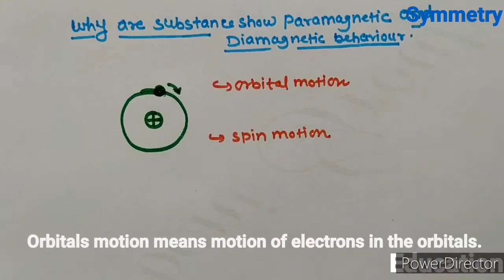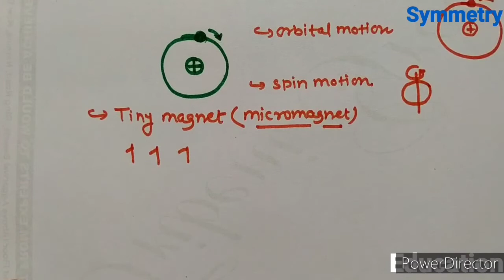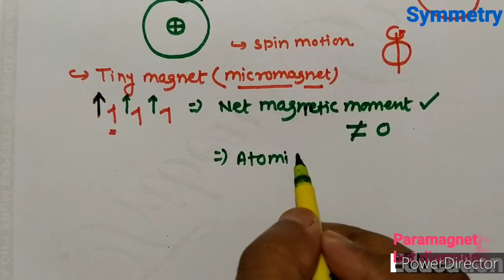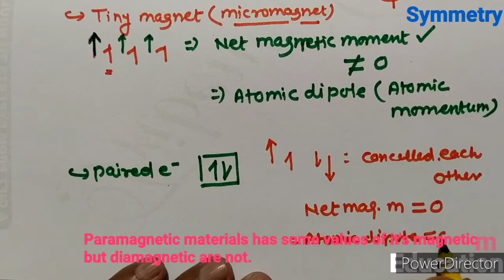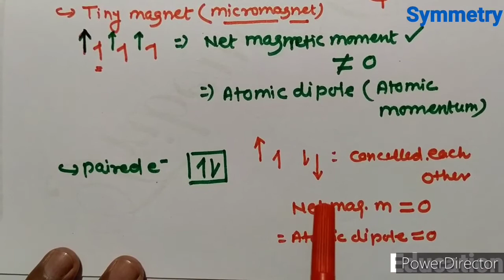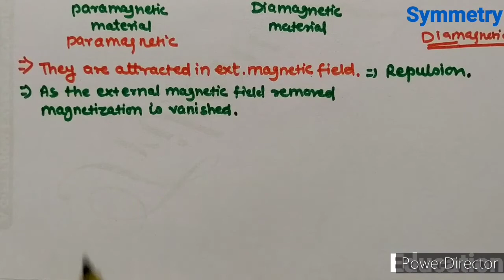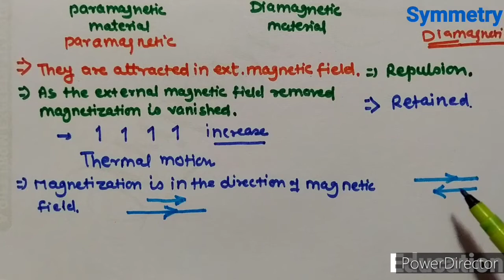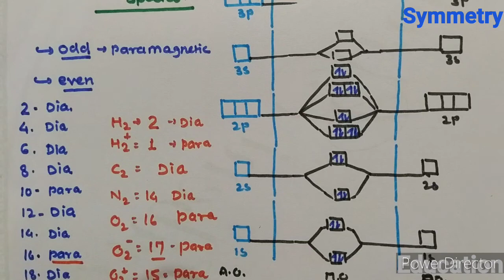NEET | Chemistry | paramagnetic and diamagnetic molecules.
This vedio contain describe paramagnetic and diamagnetic materials.
properties of such compounds. magnetism
why compound show paramagnetic and diamagnetic materials.
paramagnetic elements and substance
why oxygen is paramagnetic while nitrogen is diamagnetic.
trick for finding paramagnetic properties and diamagnetic.